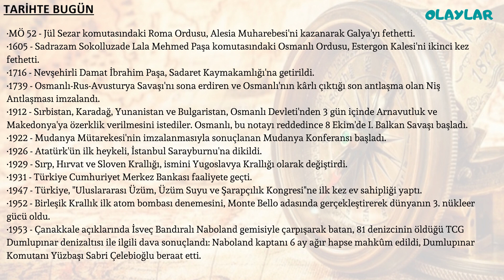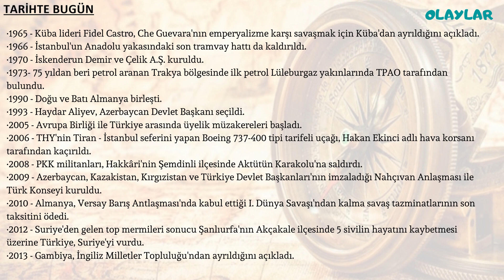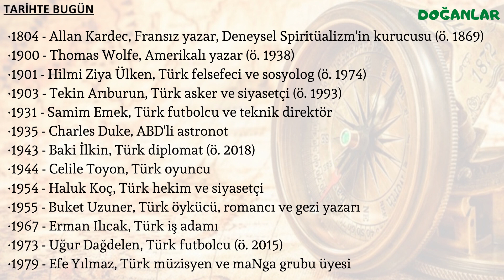Tarihte Bugün, 3 Ekim Günü Olaylar, Doğanlar, Ölenler